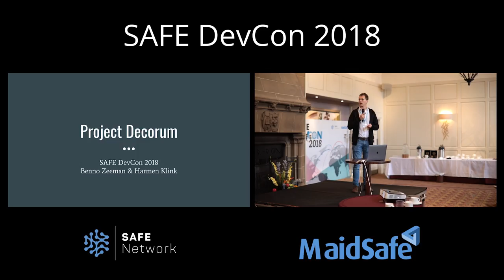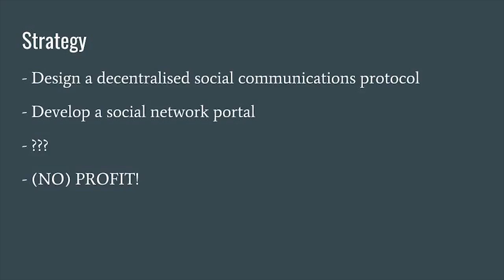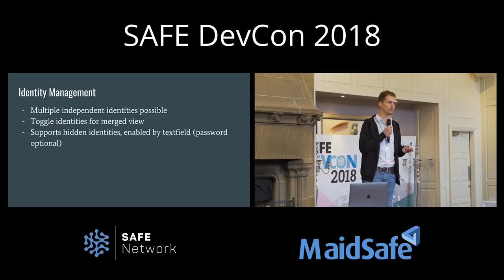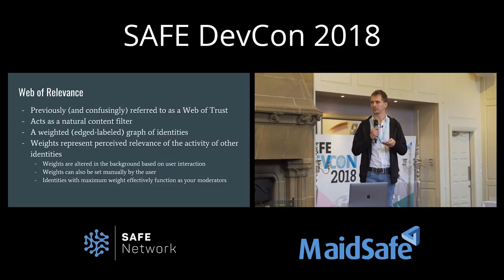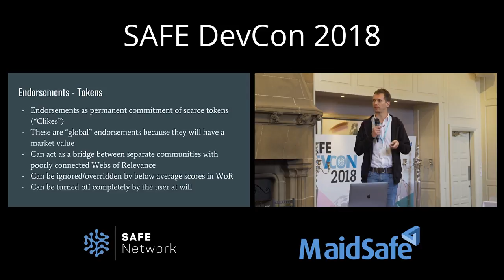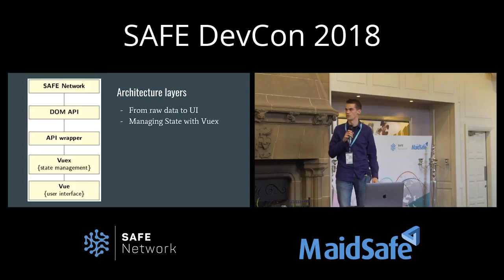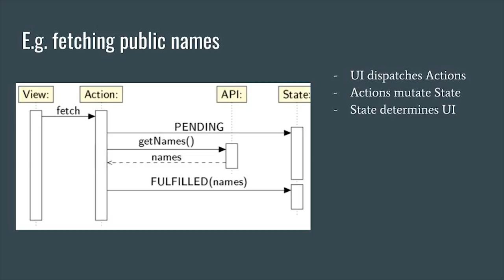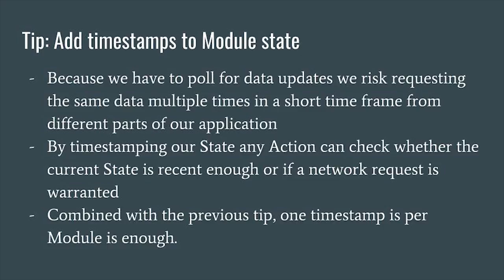Project Decorum with Harmen Klink & Benno Zeeman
The team behind Project Decorum give an overview of their project and their experience developing on the SAFE Network.